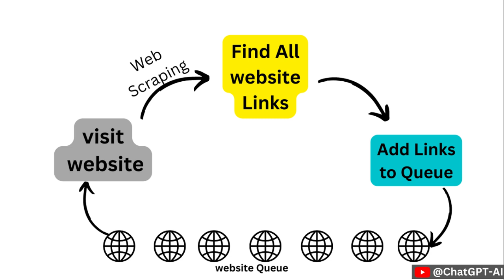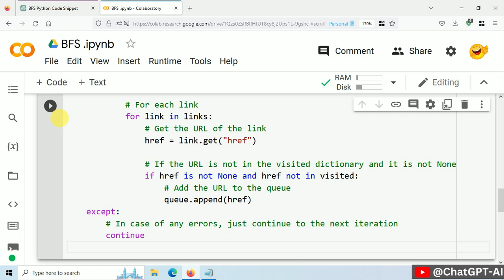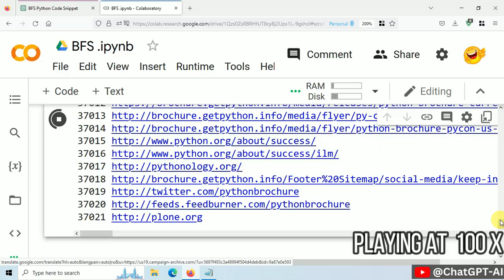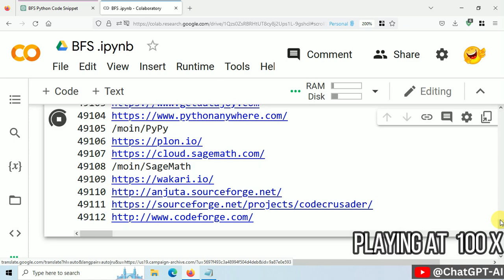Breadth first search algorithm on internet using ChatGPT